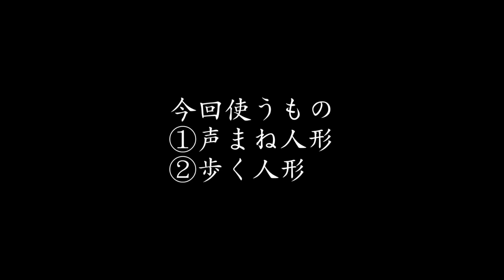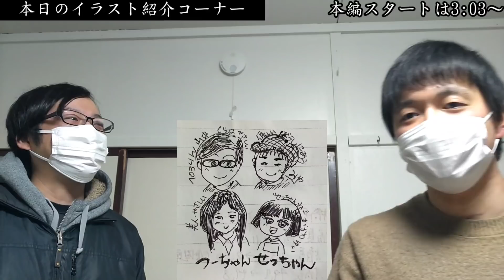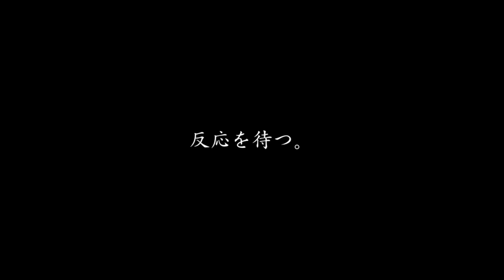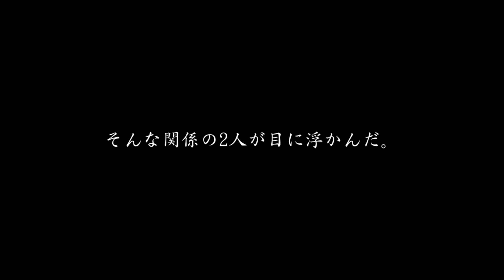【事故物件】外での検証…幽霊が心霊現象を起こせなかった理由が判明【心霊スポット、ユーチューバー】心霊、住んでみた、ガチ、日常、恐怖、怖い、映像、There are ghosts in my house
■宮本
@rrrrichdog_miya （twitter）

ガチ、廃墟、橋、ダム、ホテル、神社、トンネル、日記、vlog、恐怖、恐い、影
日常、ガチの、怪奇現象に悩む家、恐怖映像、霊能力者、オカルト、GoPro、アパート、部屋、ガチ、ゾッとする話、ポルターガイスト、心霊写真、物件
事故物件、心霊現象、検証、水曜日のダウンタウン、USOジャパン、座敷童子